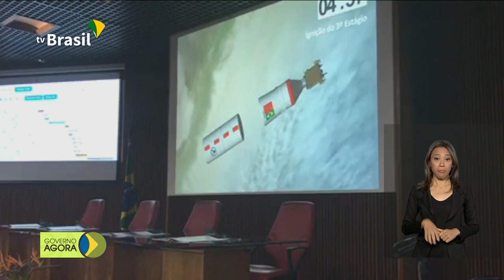Saque extra do FGTS começa hoje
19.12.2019 - Começam nesta sexta os saques do valor complementar do FGTS. Ou seja, tem gente que vai poder sacar mais do que os 500 reais anunciados pelo governo.